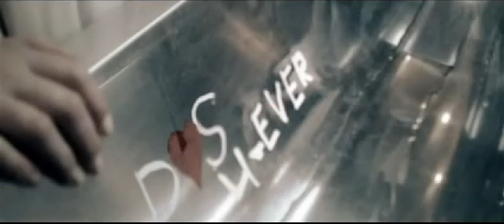[WARNING] Dirty Little Rabbits - You Say (Love Hurts) [Explicit Content]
This is a mash-up/re-edit which includes the song "You Say" from the self-titled album by Dirty Little Rabbits and the short film "Love Hurts"..
Director: Shariff Nasr
Script: Terence